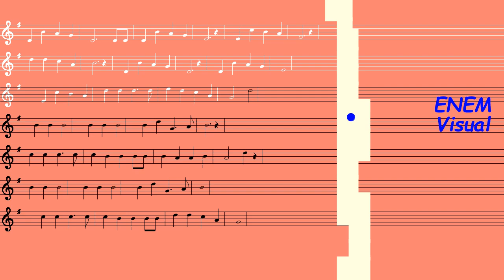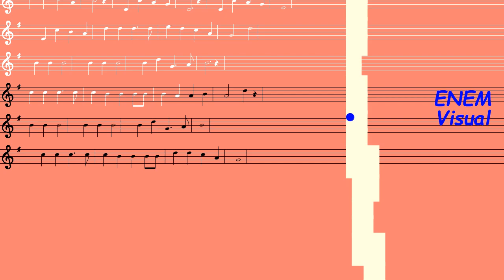Feliz Natal! Qual é a música ENEM Visual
Qual é a música ENEM Visual